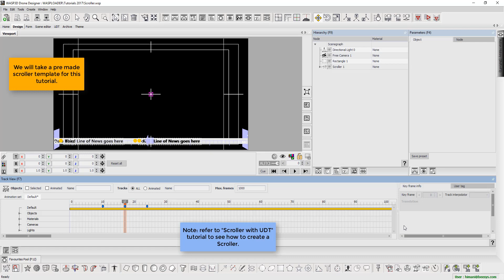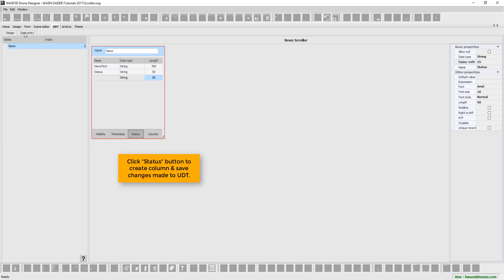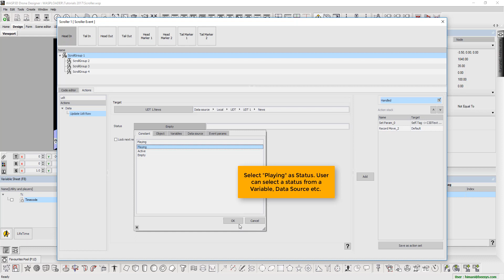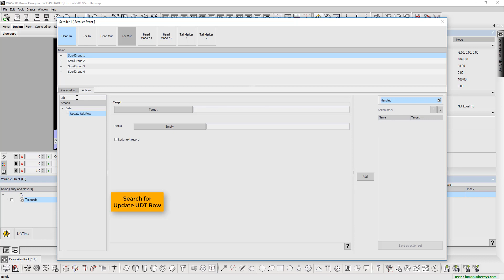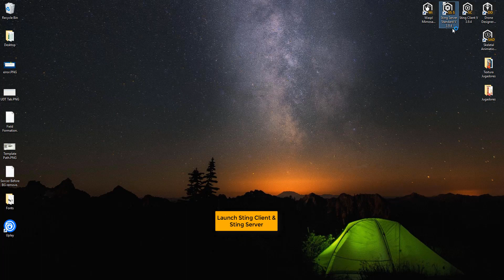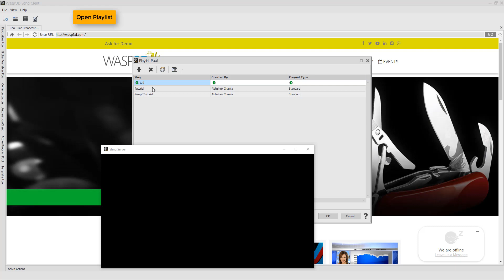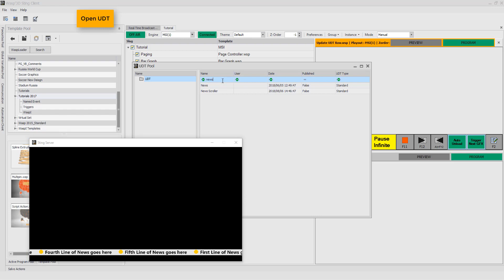Learn How to Update User Defined Table (UDT) Row | Learn WASP3D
Learn how to update Row- Sets of user defined tables which is the value specified by user in the specific row of the UDT (User Defined Table)

Update UDT Row- Sets the value specified by user in the specific row of the UDT. User can set Status like Active/Playing or empty based on which row of UDT is currently used to provide data to the current. This is most useful with graphics which do not send status update to the UDT for e.g. Scroller graphic where regular updates are required for data entry operator to know which row is being played and active On-Air.

for more such tutorials and updates!